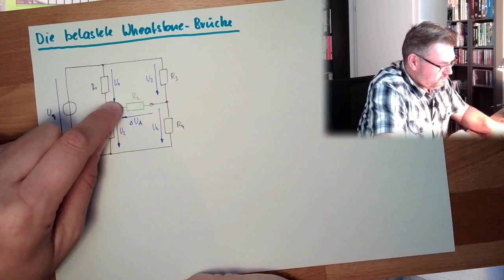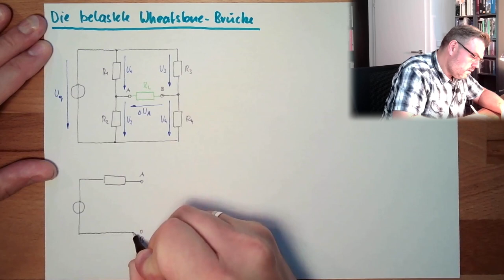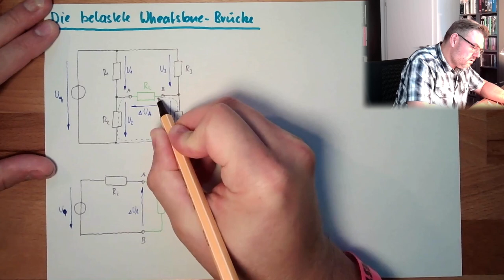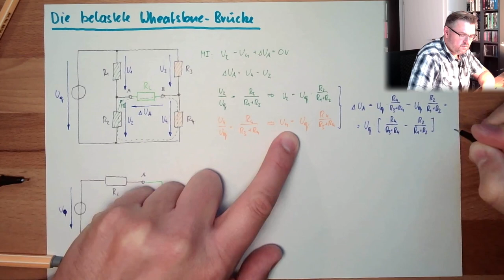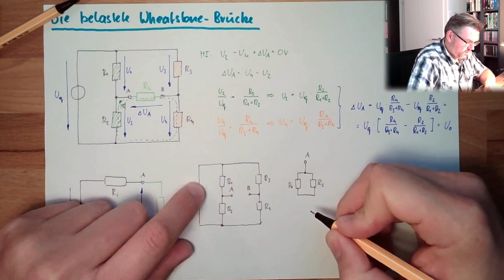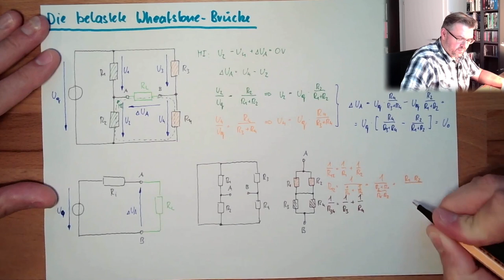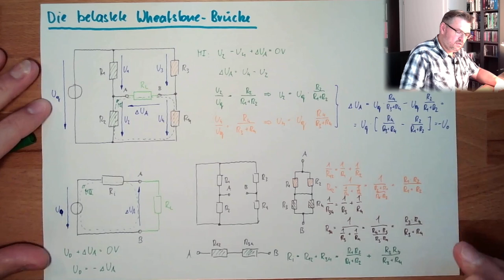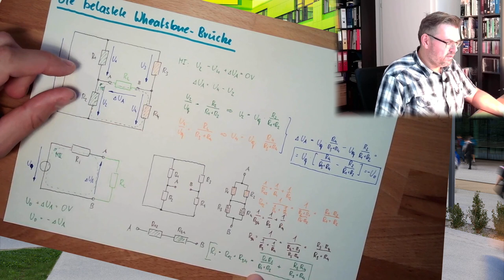ESK 15: Belastete Brückenschaltung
In der Messtechnik unverzichtbar und deswegen eine wichtige Grundschaltung: Die Brückenschaltung nach Wheatstone. Messgeräte belsaten die Brücke. In diesem Video lernen wir wie wir Belastungen der Brückeschltung leicht ausrechnen können.